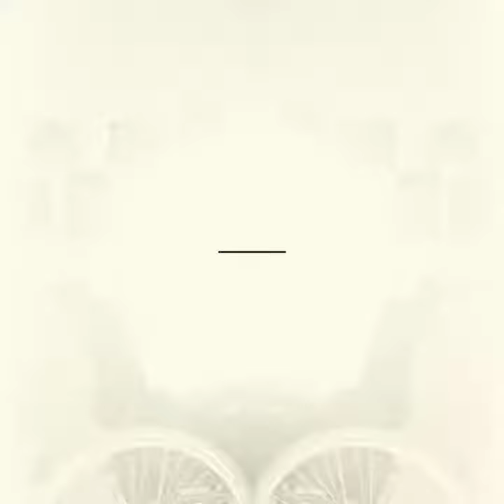Culture Santé à l'hôpital Villiers Saint Denis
Dans le cadre du programme Culture-Santé financé par l’agence régionale de santé des Hauts-de-France et la direction régionale des affaires culturelles (DRAC), afin de favoriser l’accès à l’art et la culture des publics issus des champs de la santé et du handicap, Capucine Diancourt - artiste designeuse - a réalisé des œuvres éphémères avec les patients de l’hôpital Villiers Saint Denis